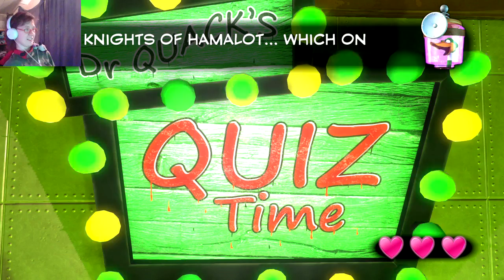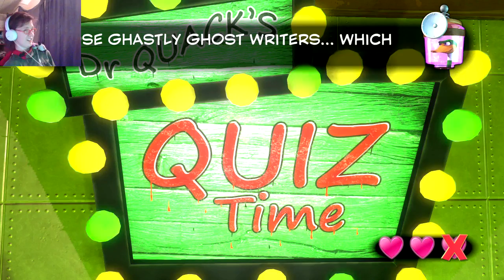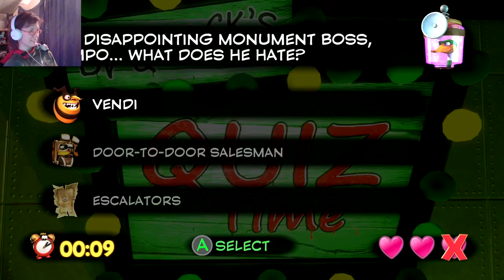Still Searching | Yooka Laylee # 8